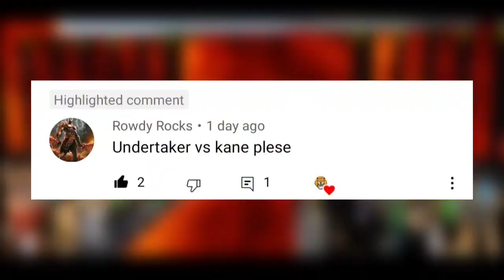TABLE LEADER MATCH 👍 IN WR3D 😡 TAKER VS KANE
TABLE LEADER MATCH 👍 IN WR3D 😡 || THE UNDERTAKER VS KANE

wr3d

This Video Is Wrestling Revolution 3D
(Mod Apk) And This Is Video Is Only For Entertainment And If You Interested In Gaming Content Like BGMI FREE FIRE And Many More Games Then Dont Forget Like This Video And Shere Video With Friends And Dont Forget Subscribe And Press The Bell Icon Bell Icon All Pe Karr Lena.

Ignore 🔑 Keywords

Wwe
Wwe games
Wwe games for android
Best wwe offline games
Wrestling Revolution 3D (WR3D) Mod

wwe best games
wr3d best mod gameplay
wr3d mod
the undertaker vs kane
table leader match in wr3d